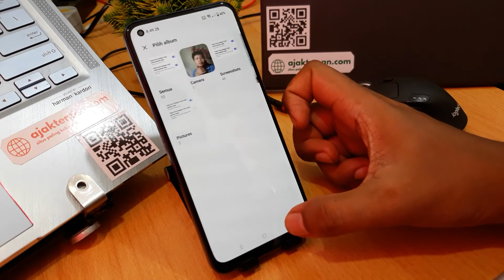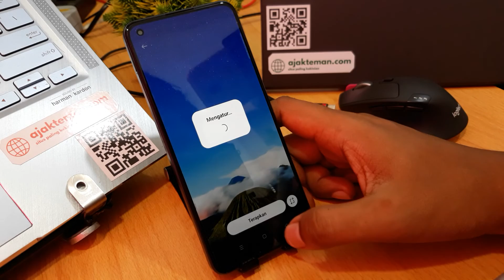Cara Mengembalikan Wallpaper Seperti Semula Di Hp Realme Terbaru